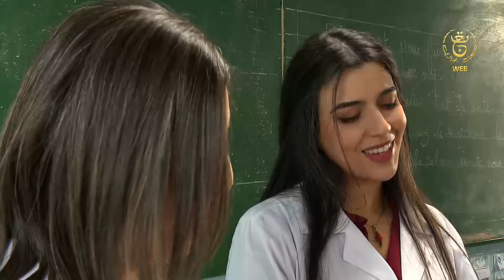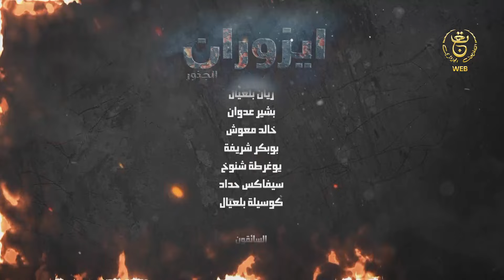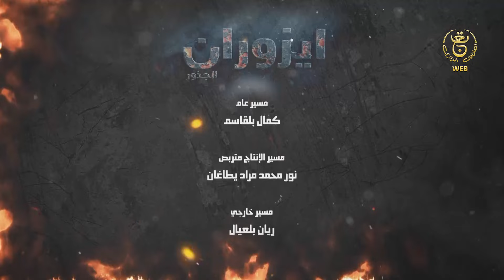مسلسل " إزوران " الحلقة 06 | IZORAN EP 06